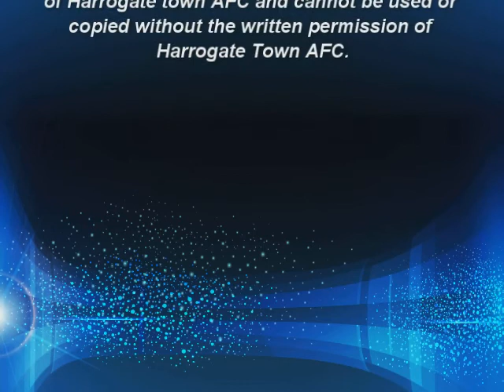John McDermott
Assistant Manager John cDermott spoke to Harrogate Town's Press Officer about the release of his book "It's not all black and white"